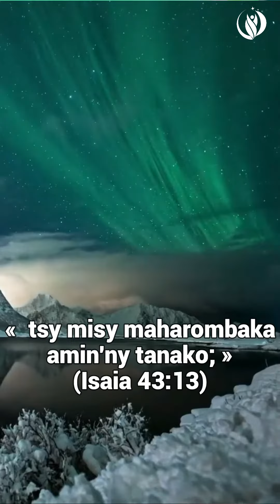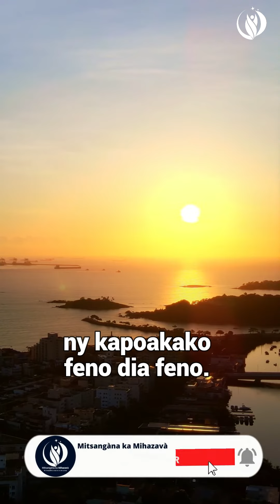VAVAKA FAMETRAHANA NY TAONA EO AMPELATANANY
📆Mbola tsy tara isika raha hametraka ity taona ity eo am-pelatanan'Andriamanitra
✍️Soraty hoe: Apetrako eo ampelatananao ity taona ity mba hatoky Anao hatramin'ny farany aho. Te hifikitra Aminao aho N'inon'inona mitranga . Nohon'ny fahasoavanao dia hatratra ny tanjona sy hatanteraka ny Sitraponao aho.   Amen🙏